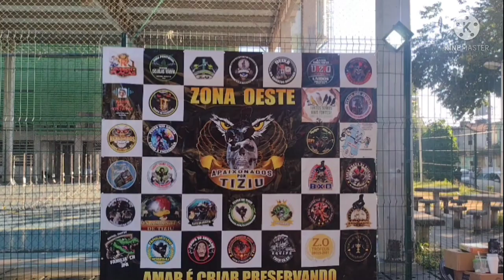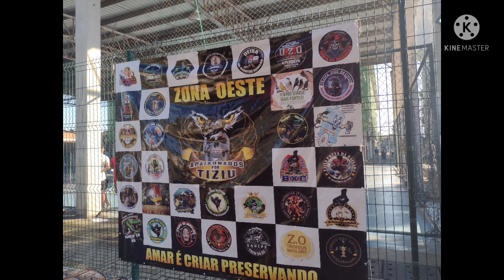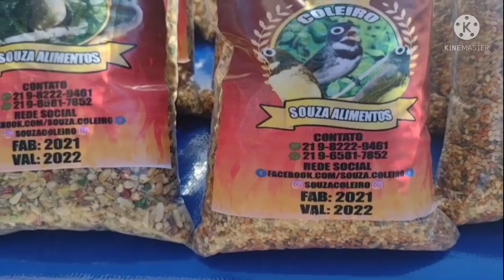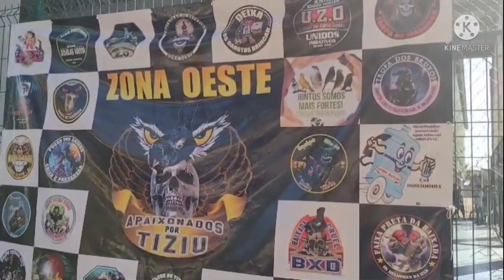Melhor Torneio de Tiziu Zona Oeste . Pontinha Com Vianna. Competition Blue Black Grass Singing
DOUGLAS VIANA. SOUZA RAÇÕES. MARCELO GAIOLAS. NALDO TROFÉUS. ROBSON PLACAS. LENILTON CLUBE DO TIZIU.

Galera Torneio de Tiziu no Feriadão.

Uma Pontinha Com Viana.

Mais de 100 Gaiolas no Torneio. Top..

OBRIGADO AMIGOS.